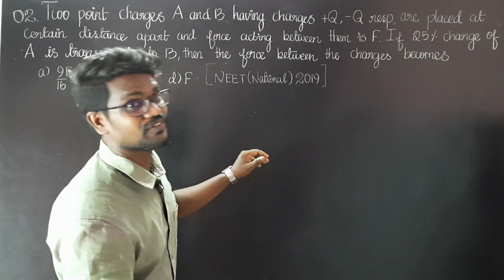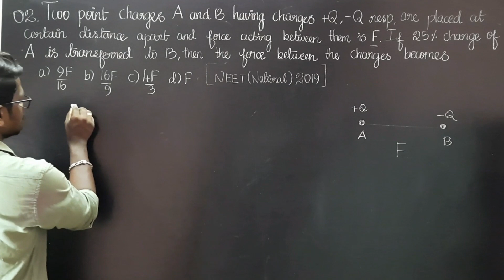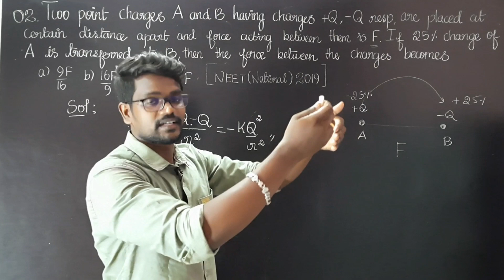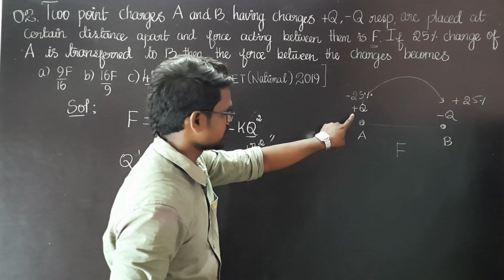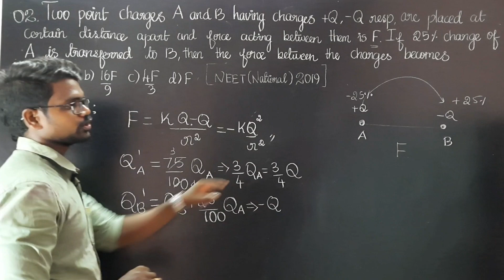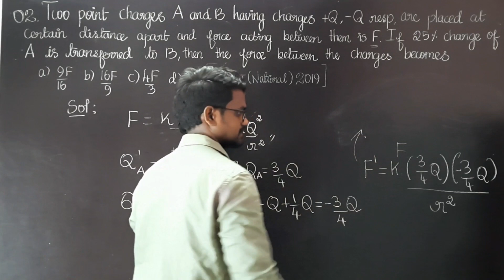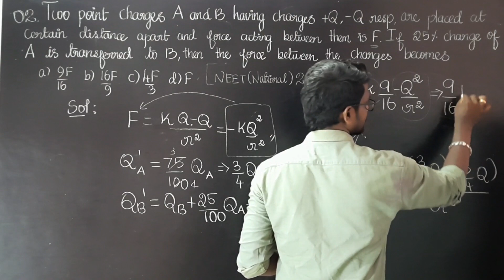NEET PYQ'S Series|Solving Physics PYQ|2|Tamil|Muruga MP#neetmurugamp#pyq#physics#muruga